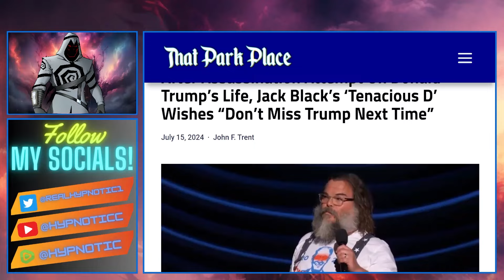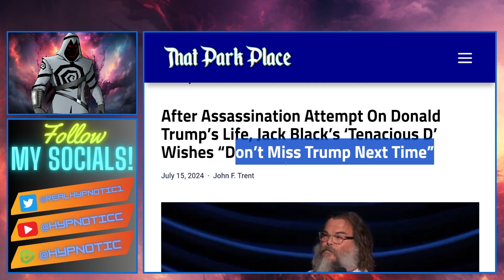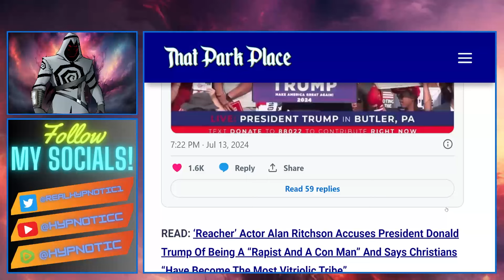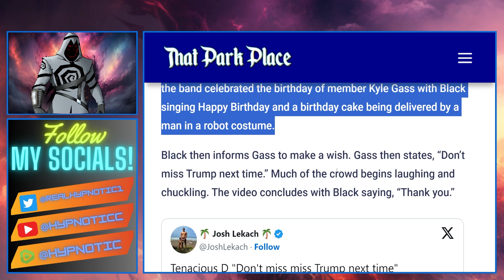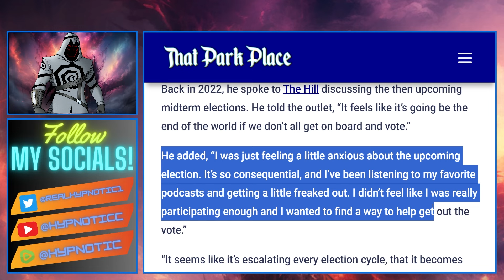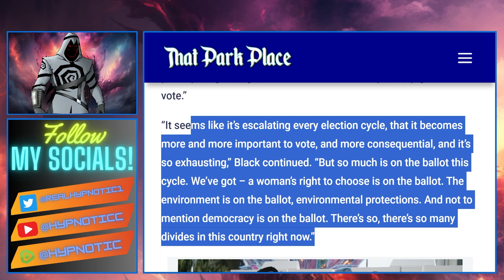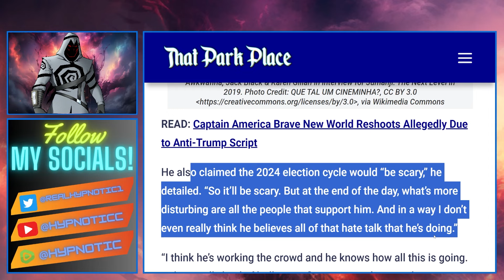Tenacious D Guitarist Kyle Gass Goes UNHINGED | Says Next Time DO NOT MISS TRUMP And COPES